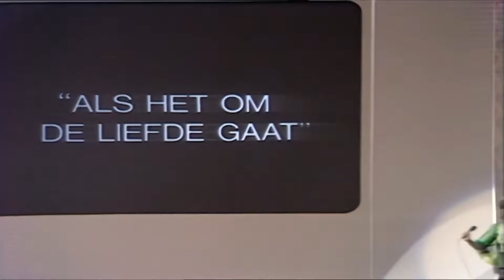1972 Eurovision Netherlands (Stereo)